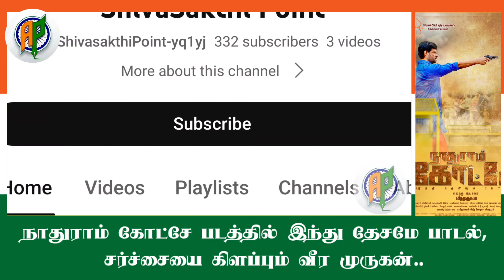நாதுராம் கோட்சே படத்தில் இந்து தேசமே பாடல், சர்ச்சையை கிளப்பும் வீர முருகன்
video about the recently released  tamil song "Hindu desame" song in Tamil movie Nathuram godse movie directed by Veera Murugan, who has directed the political movie called kidugu before, the song written by Jawan guru murthy Indian National army

the director really made movie names
Kidugu,
Kidugu tamil movie,
Kidugu movie review,
Kidugu tamil movie review,
Kidugu movie trailer,
Kidugu (2023),
Kidugu,

director name

Veera murugan director,
Veera murugesan official,
Veera murugan,

Hindu Deshame,

similar songs like
Hindu anthem,
Hindu anthem song,
Hindu anthem lyrics,
Hindu anthem dj,
Hindu antim sanskar,
Hindu antim sanskar video,

Hindu anthem by vikas rajput,
Hindu antim sanskar kaise karte hain,
Hindu antim sanskar vidhi,